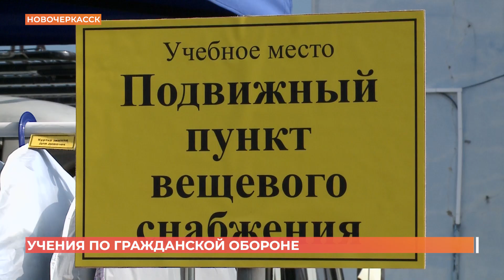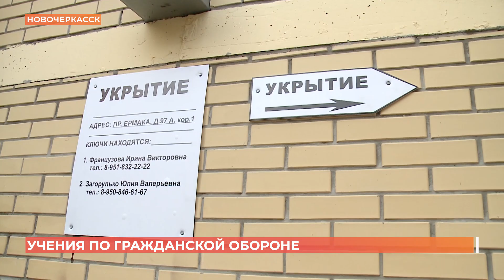11 тысяч специалистов и 1200 единиц техники были задействованы в учениях по гражданской обороне